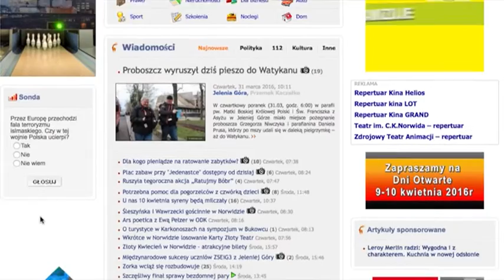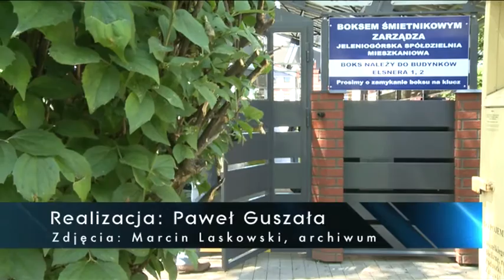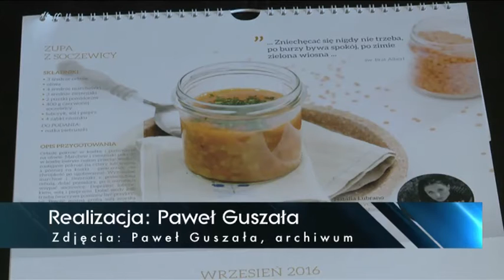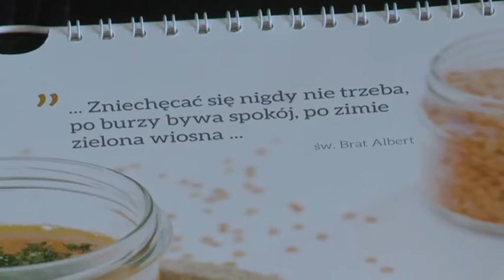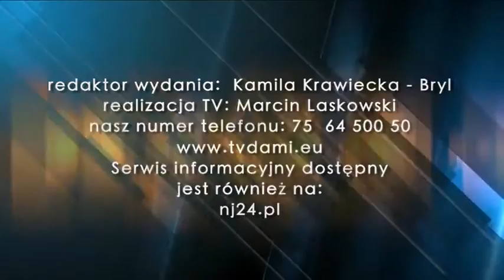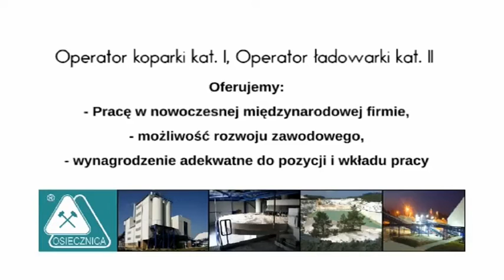Serwis Informacyjny Telewizji DAMI z dnia 07.09.2016 r.